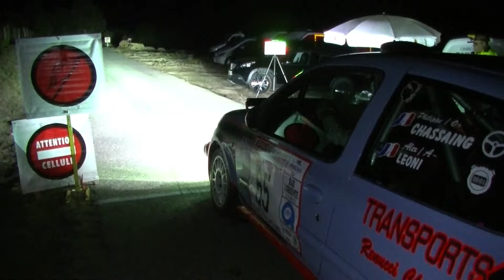phillippe CHASSAING alexandre LEONI rallye de Corté Centre Corse 2019